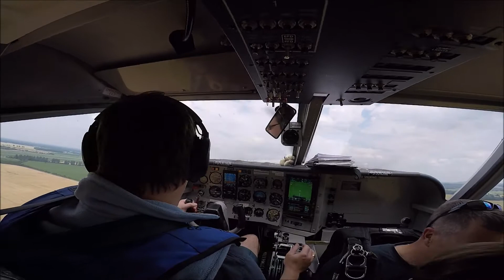Nadines erster Tandemssprung